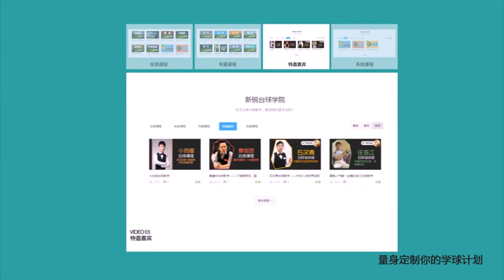教學答疑：桿法－出桿延伸有什麽技巧？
出桿的延伸是配合「桿速」不刻意抓桿的自然動作，速度快延伸多，速度慢延伸的就少。
出桿速慢度快延多沒效果，速度快沒有延伸就是收著力在打或不正確的抓桿了。